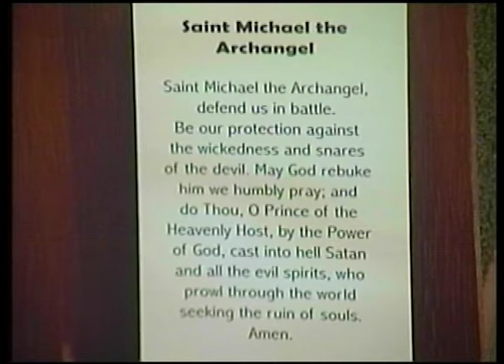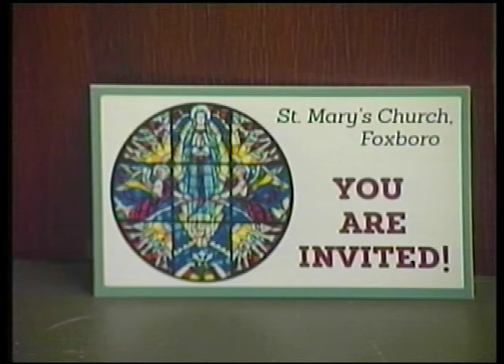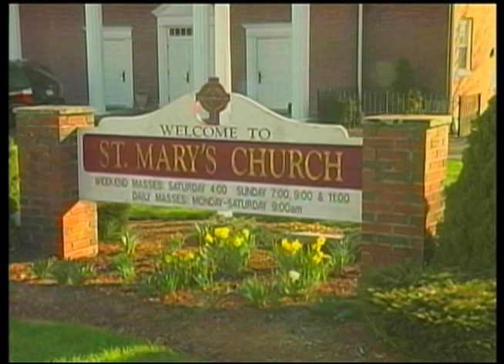St. Mary's Mass 3/7/21